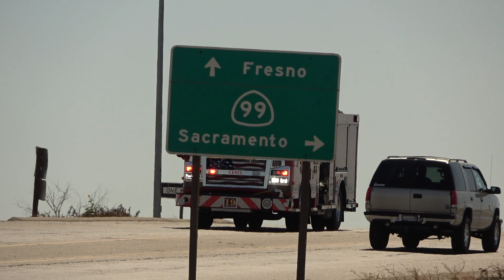Fire Trucks & County Sheriff Responding Code 3 in Modesto CA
0:00 Denair Fire Department Brush 38
0:26 Keyes Fire Protection District Water Tender 40
0:52 Multiple departments working on a Vegetation Fire on Highway 99 near Faith Home Road.
1:04 Turlock Rural Fire Department Grass 246
1:19 Patterson Fire Department Engine 52
1:49 Modesto/Ceres Fire Department Engine 19
2:22 Stanislaus County Sheriff's Department Tahoe
2:37 Modesto/Ceres Fire Department Engine 19
3:13 Keyes Fire Protection District Chief 2
3:44 Keyes Fire Protection District Chief 1
4:13 Mountain View Fire Protection District Engine 41
4:40 Modesto Fire Department Engine 10
5:32 Mountain View Fire Protection District Engine 41
5:53 Stanislaus Consolidated Fire Protection District Quint 22
Filmed: 5/30/22.

Make sure to check out my Instagram @norcalfire109 for High-Quality Photos and More.